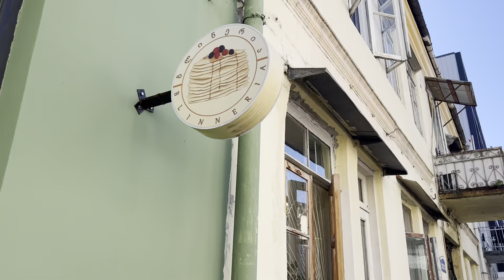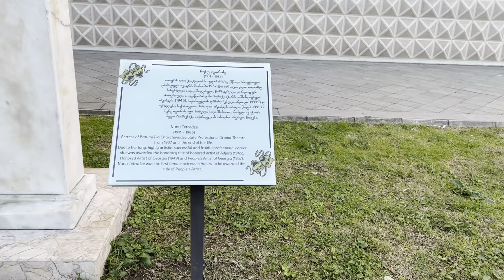15.10 . 2023 real Batumi, Jordania street, Gamsakhurdia, theater :)